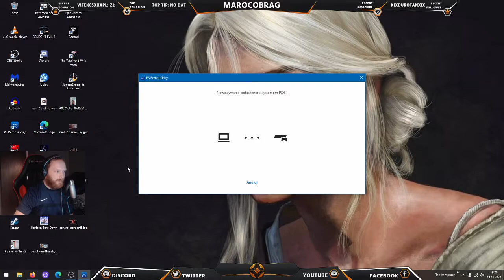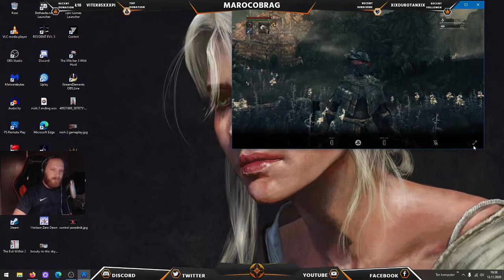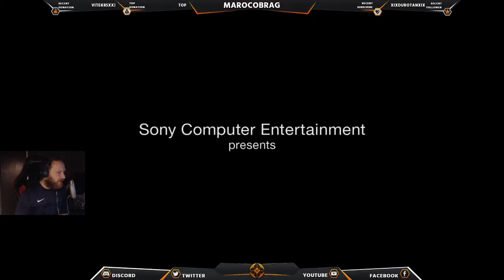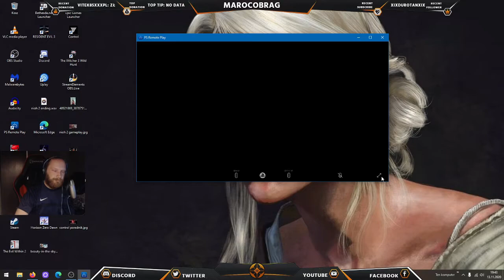Granica koszmaru Cz.1 Bez Levelowania! (BL4 Challenge) Bloodborne #44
Moje prywatne wyzwanie z gry Bloodborne, gdzie całą grę przechodzimy na czwartym levelu postaci, nie podnosząc tym samym jej poziomu.